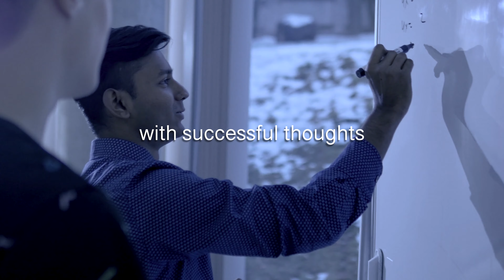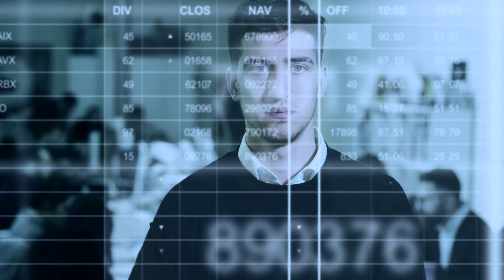Successful people all have THIS in common | Entrepreneur Mindset Motivation for Success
The person you will be in 5 years is based on the books you read and the people you hang around with today. This is quite true, but it applies to everything else as well.
IF YOU DON’T FEED YOUR MIND WITH SUCCESS
IT WILL ROT WITH MEDIOCRITY
What you do every day will dictate your future.

Transcript:
There’s a popular quote going round at the moment:
The person you will be in 5 years is based on the books you read and the people you hang around with today.
This is quite true, but it applies to everything else as well.
The person you will be in the future is based on EVERYTHING you do today.
The people you hang around with, but more so the people you LISTEN to. The opinions you BELIEVE.
The books you read or the videos you watch – all the information you take in – positive or negative will affect your future.
The workouts you do or don’t do – that will show in your future.
The foods you eat today will affect your future on a visual and energy level.
The same is true with your THOUGHTS and INFORMATION. What you FEED your mind will SHAPE YOUR FUTURE.
If all you do is take in garbage, guess what your future is going to be made up of?
Commit to feed your mind with successful thoughts, and surround yourself with those who have the same ambition. It doesn’t matter where you get your information from – you may read, you may get it from podcasts or videos – it doesn’t matter, just make sure you keep feeding your mind every day.
Your FUTURE SELF is begging you to show some discipline.
Your future self is begging you not be like the rest.
To learn more than the rest.
To work harder and smarter than the rest.
Your future self is begging you to do the work now, so you can enjoy later!
What you want out of life, you must put in.
If you want success, put it in there.
If you want health and fitness – put it in.
If you want peace and happiness – put it in.
Your actions equal your results.
MY MIND IS STRONG.
MY THOUGHTS ARE STRONG. MY BELIEFS ARE STRONG. MY LIFE IS STRONG.
They say I can’t: I CAN! They say I won’t: I WILL! They say I’m not: I AM.
I AM LIMITLESS.
THERE’S NOTHING I CAN NOT BE. NOTHING I CAN NOT DO. NOTHING I CAN NOT HAVE.
IN MY MIND THERE ARE NO LIMITS!
I AM LIMITLESS.

Our Channel does not own the rights to all of the video clips.